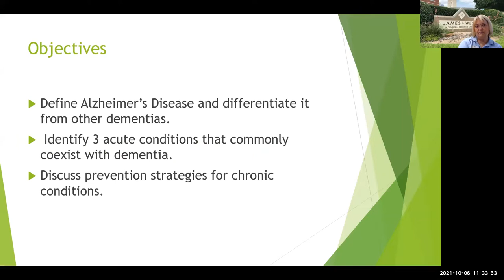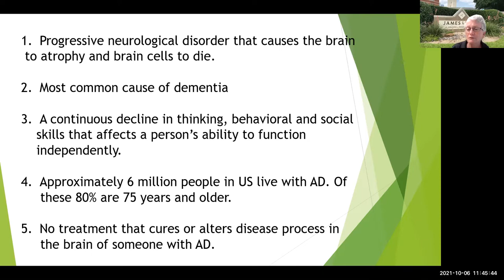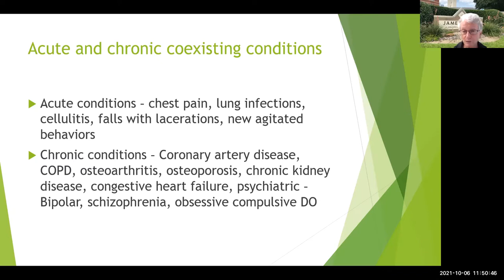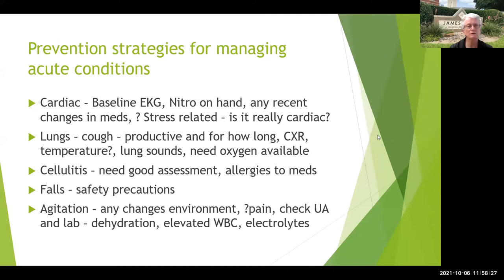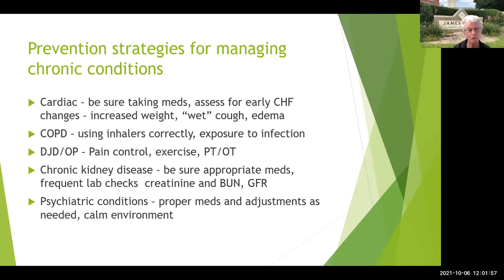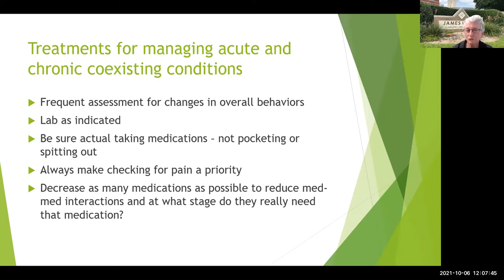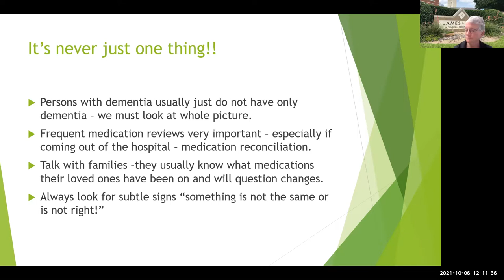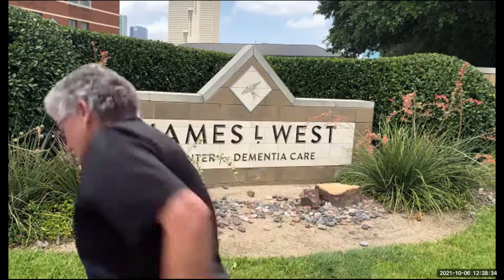Dementia & Coexisting Conditions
Several serious conditions are often experienced along with dementia. Learn more about dementia and the conditions that are often diagnosed along with them, how these conditions may be connected, and how to manage these conditions.

Guest Speaker Barbara Harty, GNP, MSN, Associate Professor, Internal Medicine & Geriatrics at UNT HSC at Fort Worth.

James L. West Center for Dementia Care is a faith-inspired, not-for-profit organization serving persons impacted by dementia. As a trusted expert, we provide personalized, innovative care and support for families, as well as specialized education for caregivers, healthcare professionals, and the community at large.